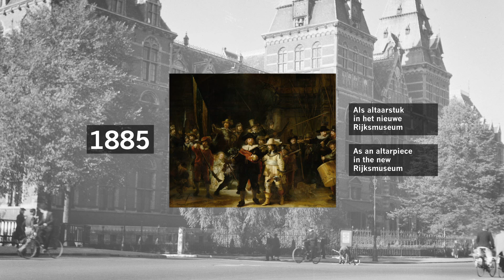In All Their Glory - De reis van De Nachtwacht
Het bekendste schuttersstuk en het beroemdste schilderij uit de Gouden Eeuw is De Nachtwacht van Rembrandt van Rijn. Het hing van 1642 tot 1715 in de Grote Zaal van de Kloveniersdoelen.

Het schilderij toont kapitein Frans Banninck Cocq, in het zwart, die zijn luitenant Willem van Ruytenburgh het bevel geeft om de compagnie te laten marcheren. Achter de twee hoofdpersonen staan onder meer de vaandrig en een aantal verschillende soorten schutters afgebeeld, waaronder musketiers en piekeniers. Als laatste heeft Rembrandt een aantal figuranten toegevoegd, zoals de trommelslager en het meisje dat waarschijnlijk een mascotte is voor de schutters.

versnijden
In 1715 werd het schilderij overgebracht naar het stadhuis. Om het te laten passen tussen twee deuren in de Kleine Krijgsraadzaal werd het doek flink verkleind.

De Kleine Krijgsraadzaal zelf was in 1715 een flink stuk kleiner dan vandaag de dag. Op de hoogte van de eerste travee gezien vanuit zuidelijke richting stond tot een eeuw geleden nog een muur met een schouw die de kamer in tweeën deelde. Tijdens de verbouwing rond 1960 waarbij de muur is verdwenen zijn ook de twee deuren, waartussen De Nachtwacht ooit gehangen heeft, een paar centimeter naar binnen geplaatst en voorzien van een omlijsting. Hierdoor is het tegenwoordig niet meer mogelijk om de situatie uit 1758 100 procent te reconstrueren.

In 1808 verhuisde De Nachtwacht naar de Grote Krijgsraadzaal waar het met nog twee andere schuttersstukken onderdeel werd van de nationale collectie van het Koninklijk Museum.